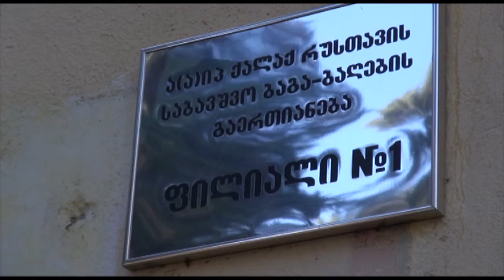15/03/2016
2016 წელს, რუსთავის საბავშვო ბაგა-ბაღების გაერთიანების 14 ფილიალში სველი წერტილებისა და წყალკანალიზაციის სისტემის რეაბილიტაცია განხორციელდება. პროექტის მიხედვით, სკოლამდელი აღზრდის დაწესებულებების სველ წერტილებში შეიცვლება წყლისა და საკანალიზაციო სისტემა, ელექტროგაყვანილობა, კარ-ფანჯარა, მოპირკეთდება იატაკი და კედლები.
პროექტი რუსთავის მერმა დავით ჯიქიამ დღეს #1 საბავშვო ბაღის პედაგოგებსა და აღსაზრდელთა მშობლებს გააცნო.
შეხვედრაზე ქალაქის მერმა 2016 წელს რუსთავში დაგეგმილ სხვა ინფრასტრუქტურულ პროექტებზეც ისაუბრა.
რუსთავის 14 საბავშვო ბაღის რეაბილიტაციის პროექტის ღირებულება 1 მლნ 281 276 ლარს შეადგენს და მთლიანად ცენტრალური ბიუჯეტიდან ფინანსდება.